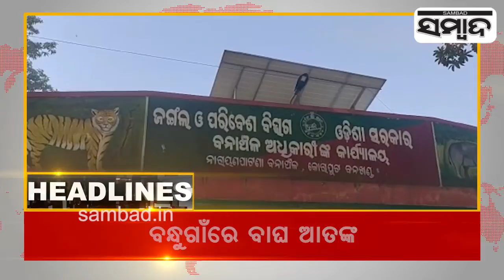2PM Headlines || 29th November 2022 || Sambad